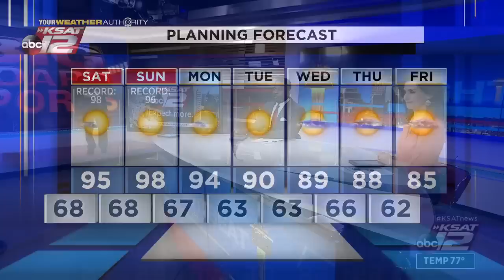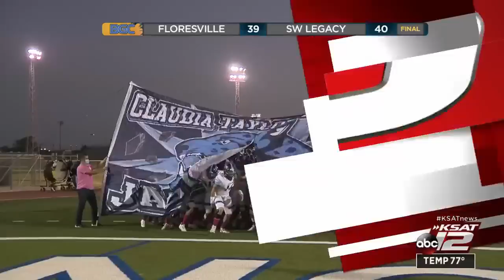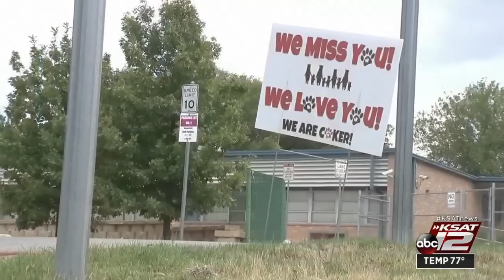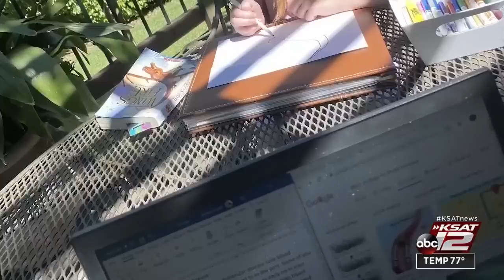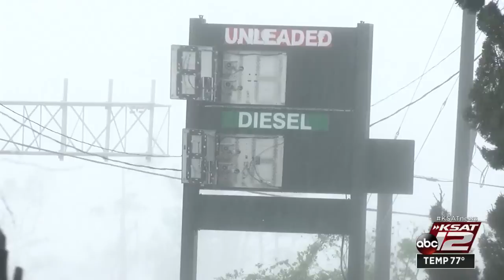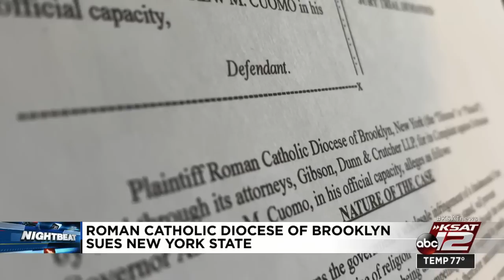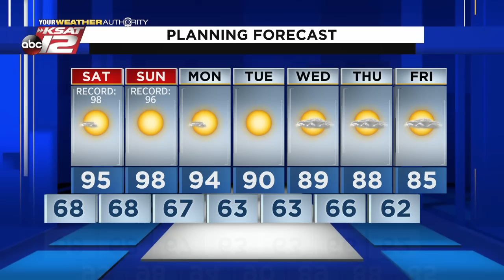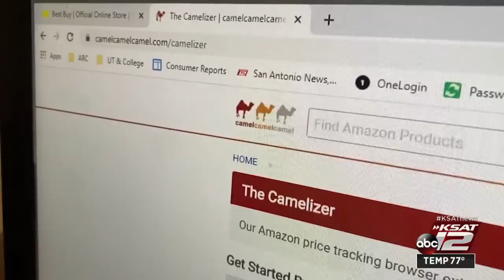KSAT 12 News Nightbeat : Oct 09, 2020